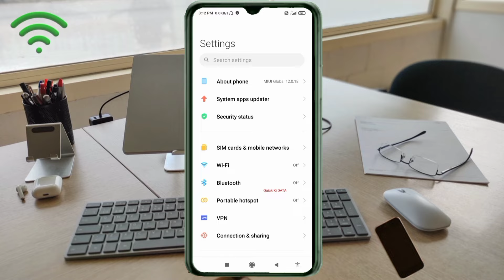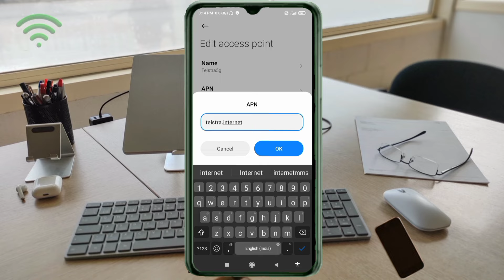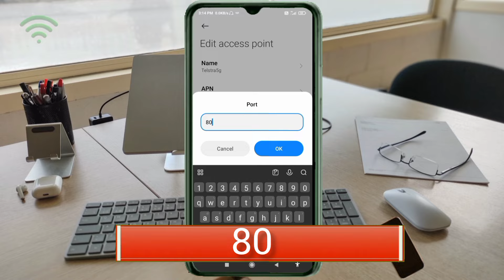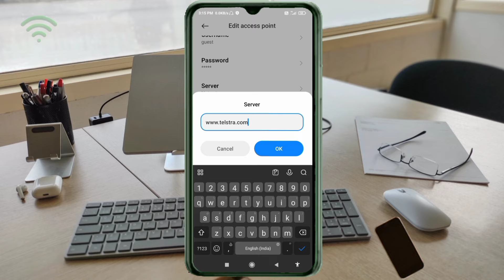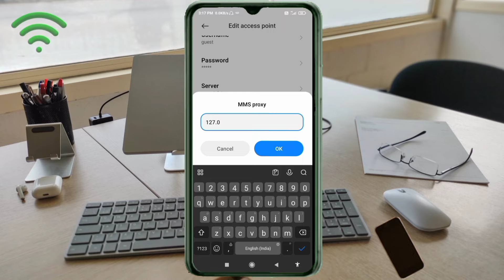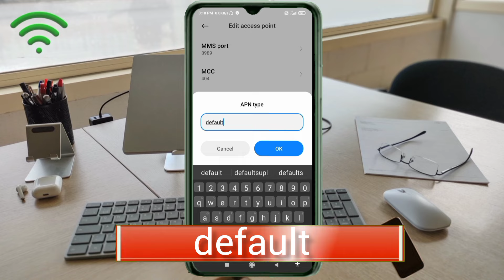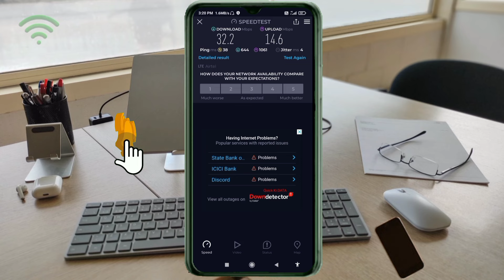2024 APN Settings Enable 5G in Any 4G Phone _ APN 5G Settings For All Network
2024 APN Settings Enable 5G in Any 4G Phone _ APN 5G Settings For All Network
Hello Friends,
 ▶Android User's.
▶APN Settings for Android
1.▶Tap the [Settings] icon in the app list screen.
2.▶Tap [More...] from [WIRELESS & NETWORKS], and then tap [Mobile networks].
3.▶Tap [Access Point Names].
4.▶From the menu button, tap [Save]. Return to APN list screen and tap the created APN radio button. The setting is now complete.

Airtel
globe telecom
jio true 5g
vi & Vodafone
apn for gaming
dito telecom
BSNL APN